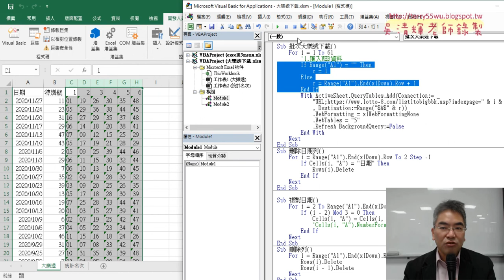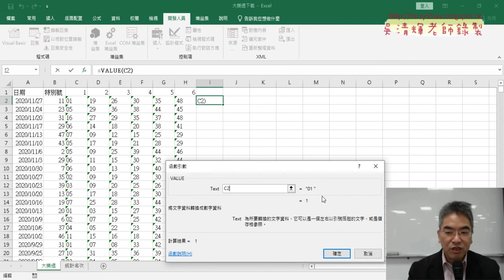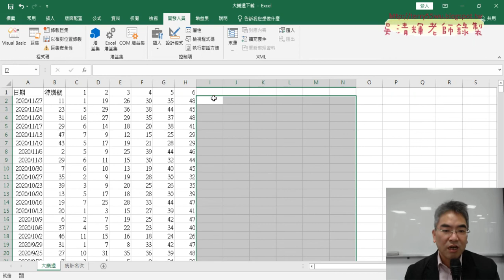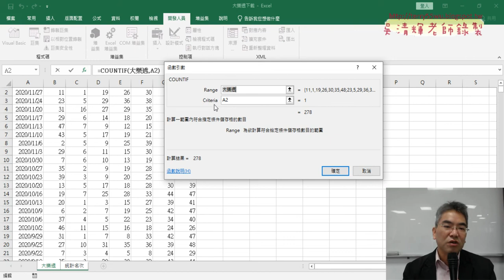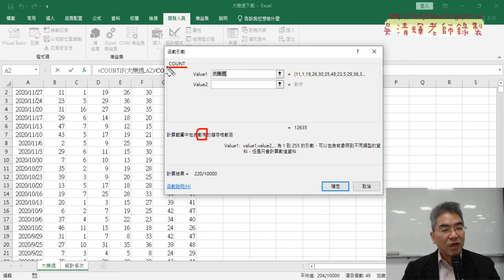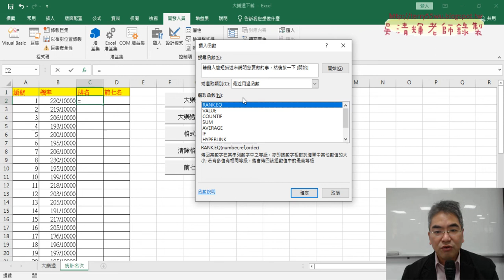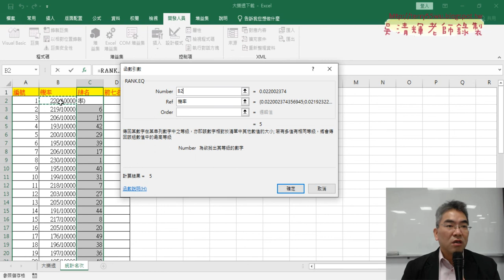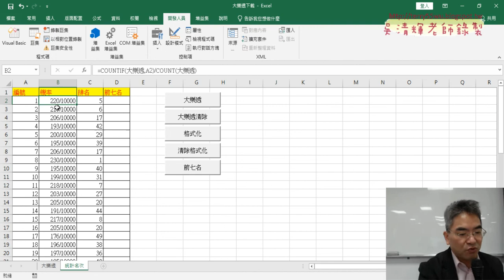02 用COUNTIF統計機率與排名